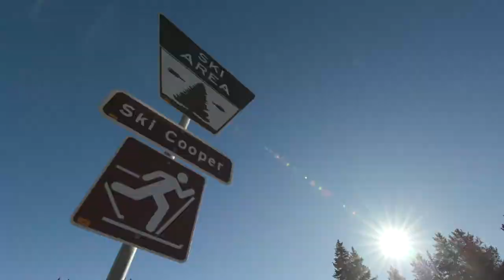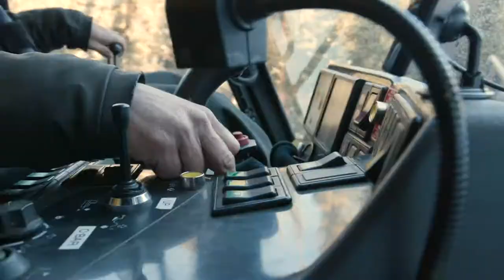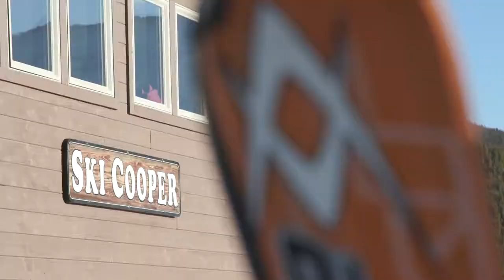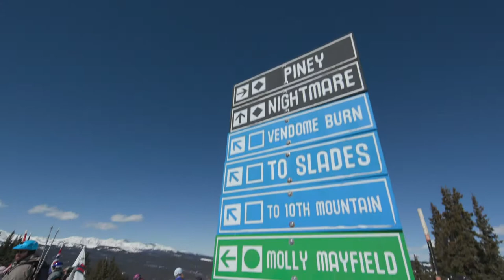Street Level on Rocky Mountain PBS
A tour of Ski Cooper, skiing on Chicago Ridge & highlights from 10th Mountain Day 2018.